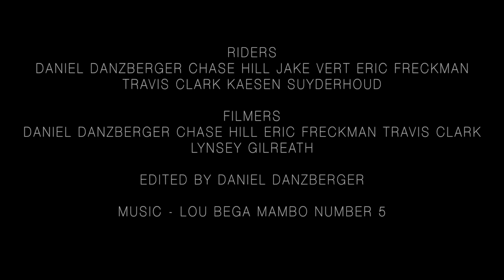Preseason Snowboard Shenanigans at Boreal & Northstar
Always good times down in tahoe shredding with homies! This fun little edit was filmed at Boreal and Northstar during preseason with many more to come, Pray for More Chowdaaa!!!